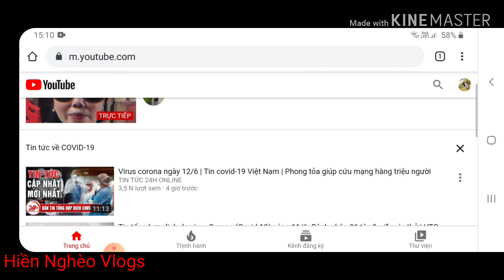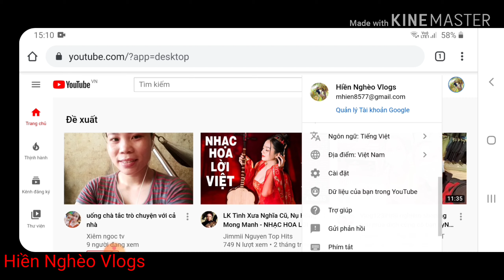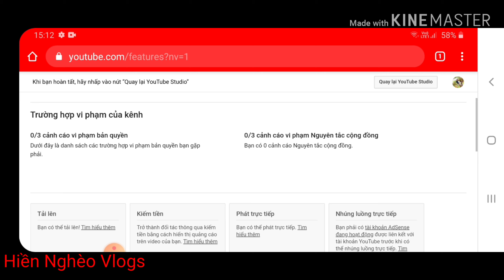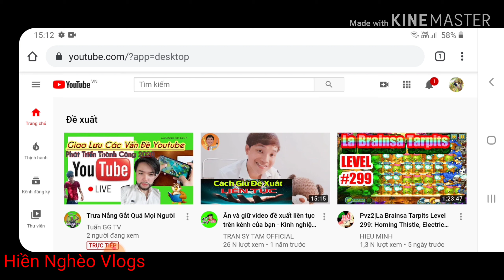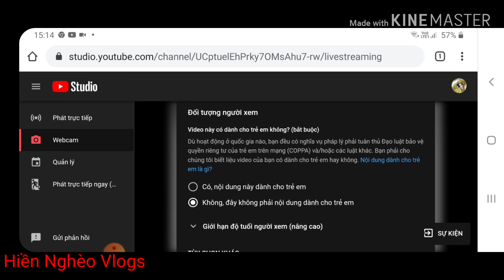Cách phát trực tiếp ,trên điện thoại khi chưa đủ súp ai cũng làm được.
Các bạn xem video thấy hay ủng hộ hiền nghèo mình nha,cảm ơn tất cả mọi người nha.